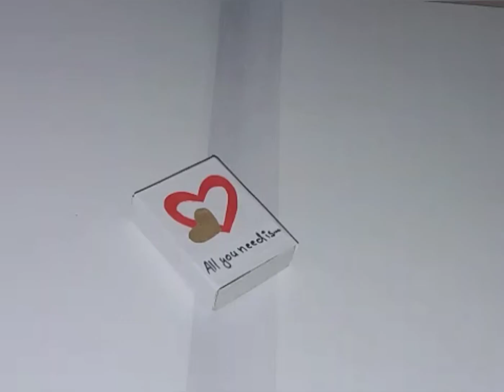matchbox craft || best out of waste ||handmade gift||valentine day craft